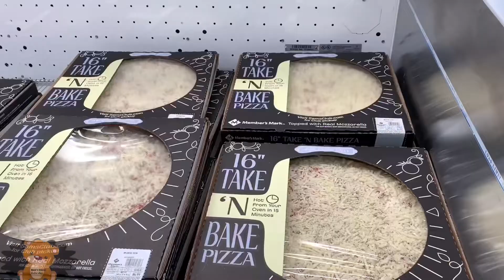สำรวจห้างมีอาหารขายมั้ย Is the store well stocked?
มาอัพเดรตสถานการณ์ในรัฐโอไฮโอ้ สหรัฐอเมริกา มีอาหารพอเพียงหรือไม่จำเป็นต้องตุนอาหารใหม